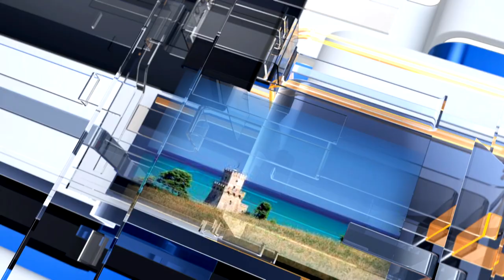METEO6 Martedì 3 maggio 2022